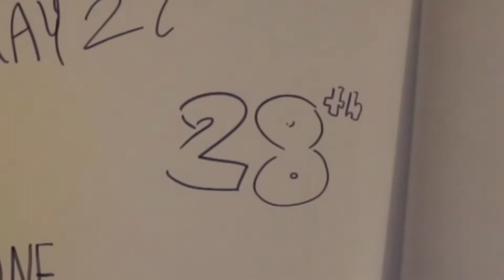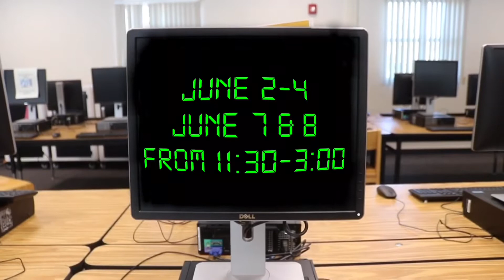School News: Library Announcement